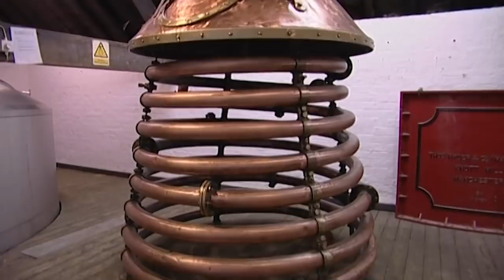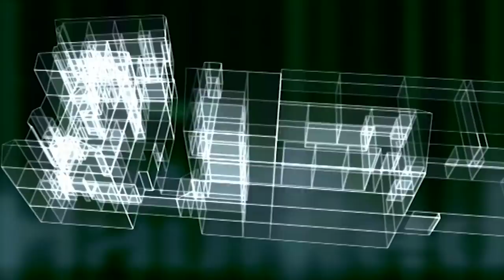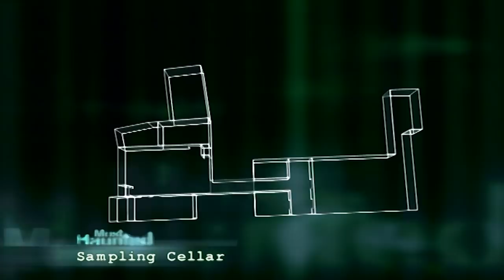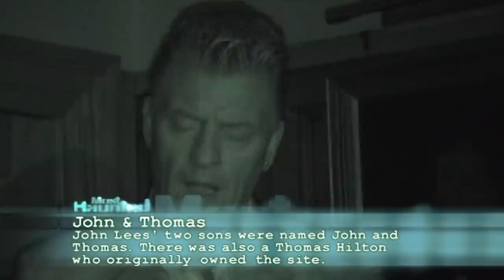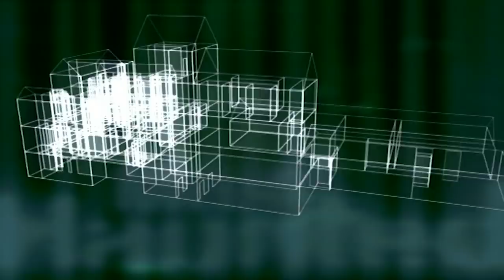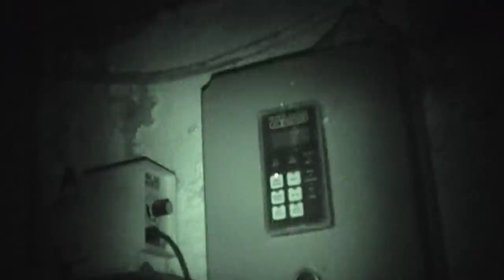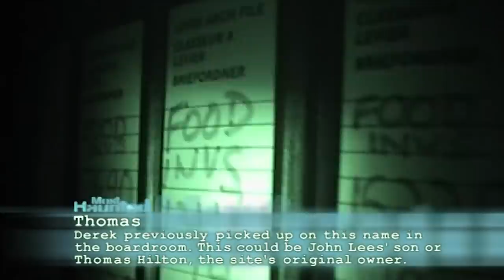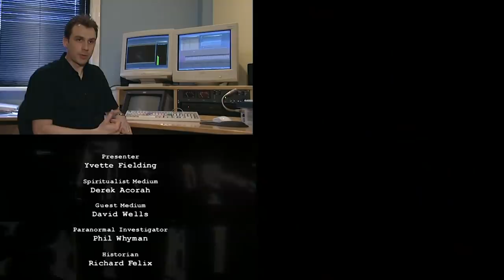The Mystery of The Wild Ghost In The Brewery | Most Haunted | Shiver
Greengate Brewery in Lancashire has an impressive history spanning over 100 years. Strangely, it has a very high amount of recent poltergeist activity which is unusual to the Most Haunted Team's usual investigations.  Can they remain calm enough throughout their 24 hour stay to work out why this is happening, or will their fear get the better of them?